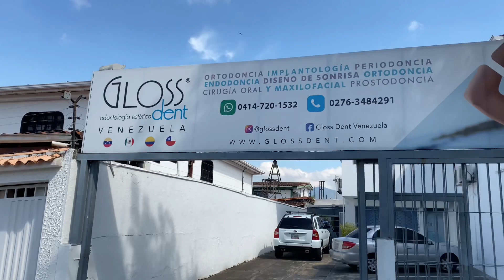Es cara la Odontologia en Venezuela? Me hice unos arreglos dentales / Clinica Gloss dent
Estando en venezuela había oído hablar muy bien sobre el tema de odontologia y sobre la clínica Gloss dent, clínica donde se habían hecho arreglos dentales muchas de las miss del país , no podía irme sin comprobar que tal eran los odontólogos en este país , comprobar calidad /precio y en el
Vídeo veréis el resultado , la verdad que para una persona que vive fuera si es algo bastante asequible al nivel económico , pero para un ciudadano venezolano de clase normal , se le hace difícil poder costearse cualquier cosa en esta clínica , ya que el salario de un venezolano no da para tanto …..
Todo esto que opino es sobre mi punto de vista y con la información que tengo sobre temas económicos de un ciudadano normal y basándome en esta clínica en concreto .

Espero que te haya gustado. Hay muchos otros videos interesantes en mi canal, échale un vistazo.

No olvide hacer clic en el ícono de campana.

Being in Venezuela I had heard very well about dentistry and about the Gloss dent clinic, where many of the country's miss had been made, I couldn't leave without checking that such dentists were in this country, checking quality/price and in it
Video will see the result, the truth that for a person living outside if it is quite affordable to the economic level, but for a Venezuelan citizen of normal class, it is difficult to afford anything in this clinic, as a Venezuelan salary does not give a big deal …. .
All this I think is about my point of view and with the information I have on economic issues of a normal citizen and based on this particular clinic.

I hope you liked it. There are many other interesting videos on my channel, take a look.

If you love the videos on my channel, go. Don't forget to click on the bell icon.